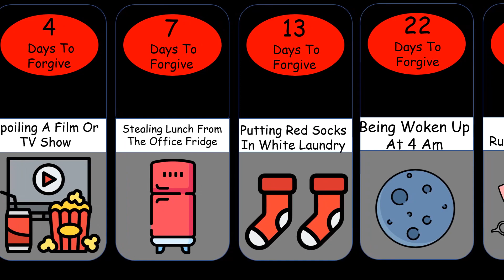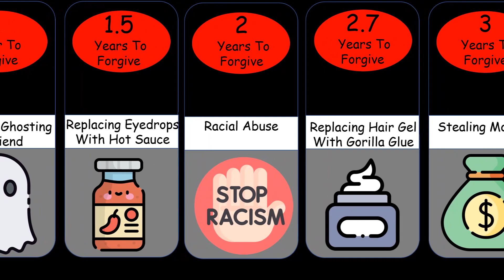Comparison: Hardest Things To Forgive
This Video Show Comparison: Hardest Things To Forgive

Here are the main steps how I create the video :
First of all i came up with an idea. I write script on that idea. Collect all the data needed.Make png of data pics. Create animated moving flags and Animated png.Paste data and text according to script. All these things are done on  PowerPoint, Adobe Premier Pro, Adobe Photoshop, And Movavi video Editor. A valued and informative video is ready for the audience.

When creating such videos I use free images edit them with Adobe Premiere Pro for creation new kind of sound and visual variations and effects. It takes about 4 hours to create these videos